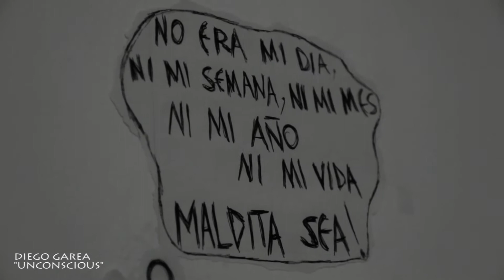Diego Garea - Unconscious (Acoustic Music Sessions by Hector Heral)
Unconscious by Diego Garea, a really nice song by a great songwritter, i love the style of the music and this session.
Diego Garea - Unconscious 2012.